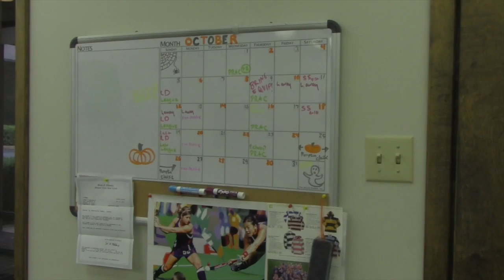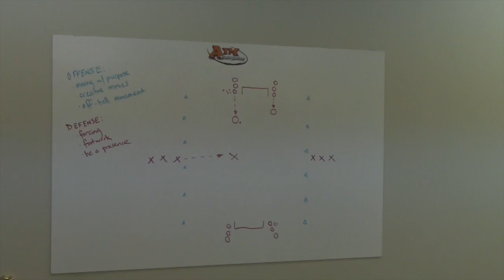Note from Director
This video is about Note from Director